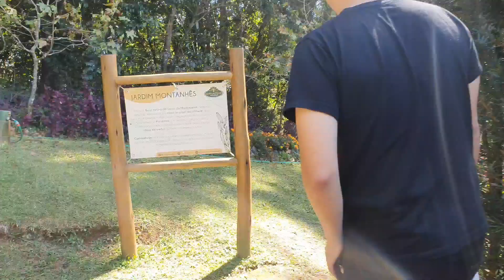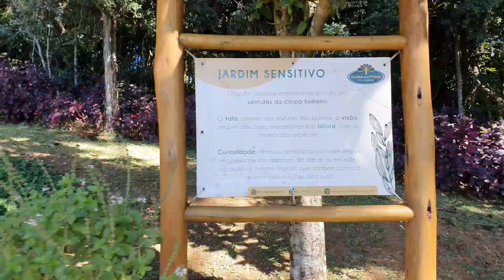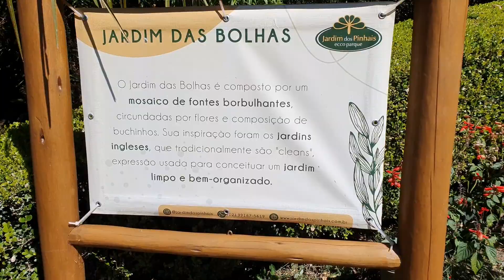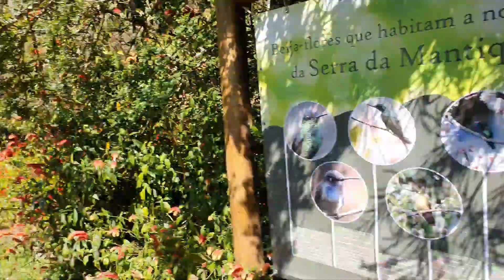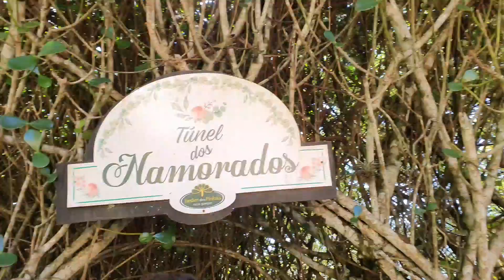Vlog de viagem - Santo Antônio do Pinhal ( parte 2 )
oiii oiii gente espero que tenham gostado do vídeo